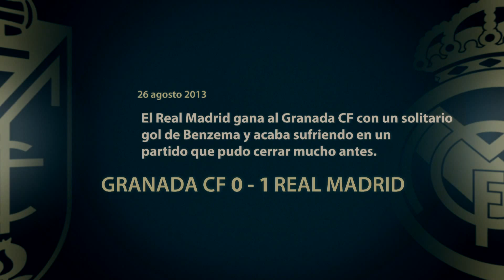Edición limitada: Granada CF (0-1) Real Madrid - HD